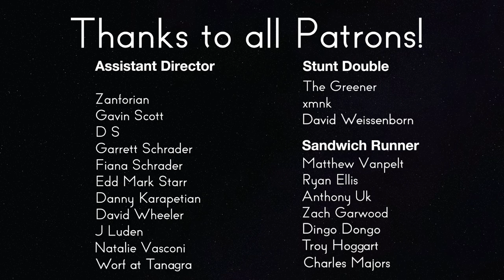Star Trek: TNG Review - 6x15 Tapestry | Reverse Angle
Picard is dead (not the show, the character).

Sources:

Moore, Ronald D. “Tapestry.” Star Trek: The Next Generation, created by Gene Roddenberry, Season 6, Episode 15, Paramount Television, CBS, 1993.

McTiernan, John, director. Predator. 20th Century Fox, 1987.

Manning, Richard, and Hans Beimler. “Allegiance.” Star Trek: The Next Generation, Season 3, Episode 18, Paramount Television, CBS, 1990.